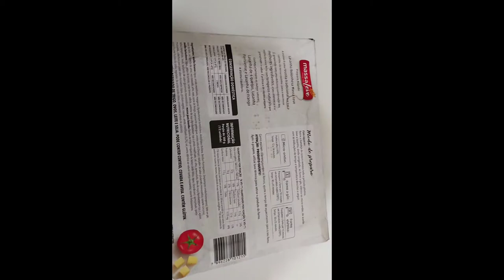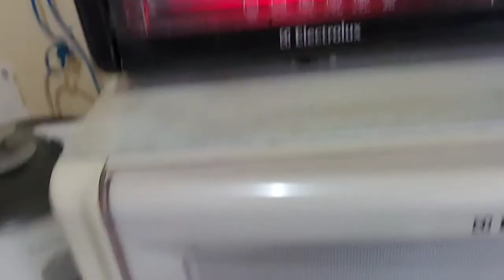Experimentando lasanha bolonhesa da Massa Leve